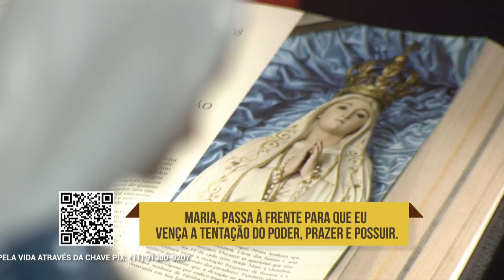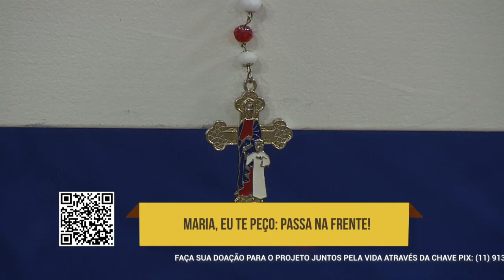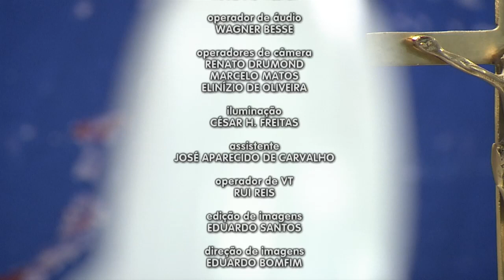Novena Maria Passa na Frente - 25/07/21